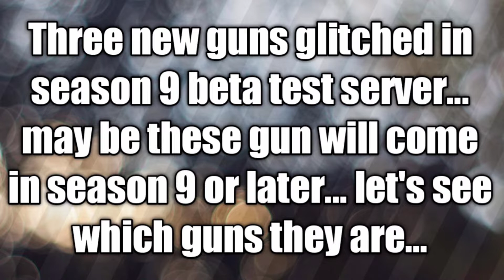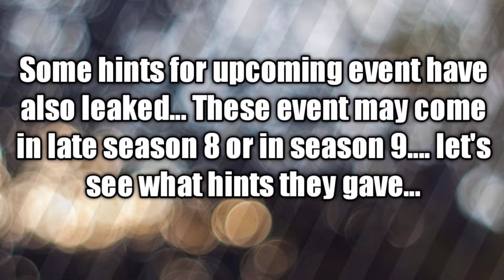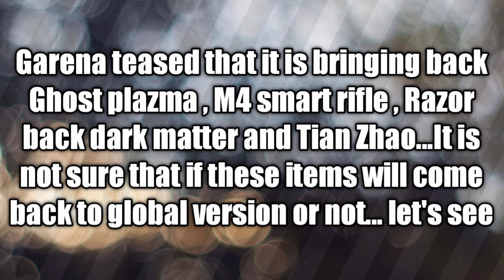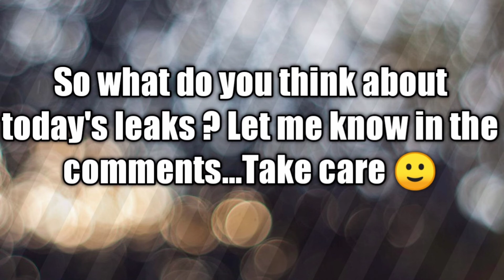Cod mobile season 8 season 9 leaks | New free skins in credit store update , new events , lucky draw